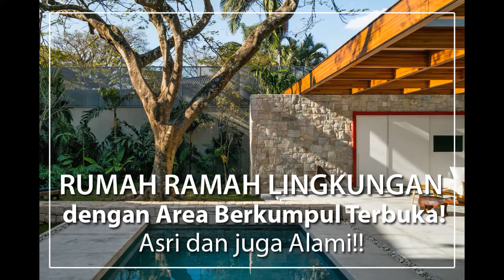Rumah Ramah Lingkungan dengan Area Berkumpul Terbuka, Asri dan juga Alami!!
Rumah ramah lingkungan yang memiliki area tengah terbuka di halaman tengah rumahnya.
photo source from some sources listed from furnizing.com (photo copyright by photo owner of original source)